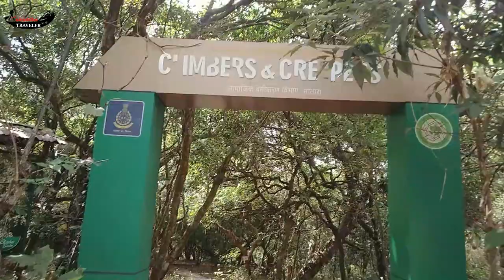Gureghar nature trail | Gureghar Biodiversity Park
Gureghar is a beautiful natural forest trai near Mapro garden, Mahabaleshar. Where you can see lots of different flora and fauna.